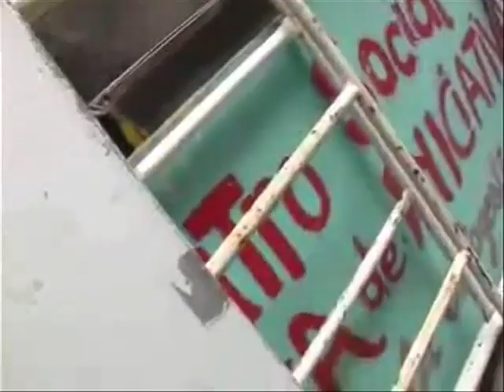Perroflautismo-Pajinismo-Errejonismo-Pensamiento Arsenio (II)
Primera lección del paradigma ideológico de nuestros días, Perroflautismo-Pajinismo-Errejonismo-Pensamiento Arsenio (II)